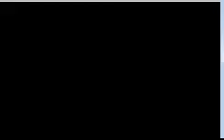Pokemon Fire Red part 27 *Narration included*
That's right, thanks to Camtasia Studio, I can commentate on any video I want! The only problem with this video is that there is a black bar at the bottom of the video, but it should be an easy fix.

On to the video, we go thorugh about half of the longest route of the game, and fight a ton of trainers along the way.